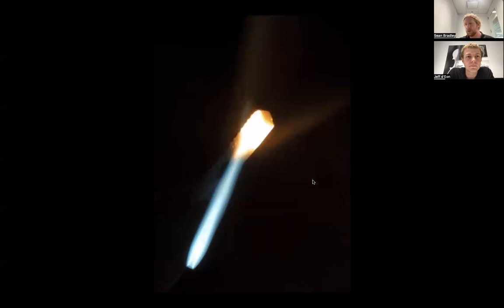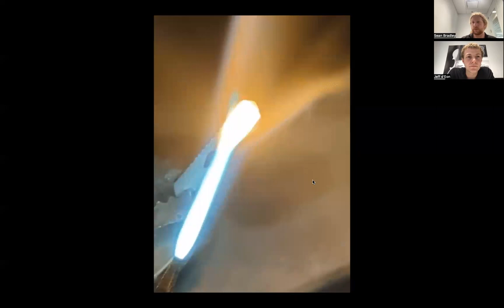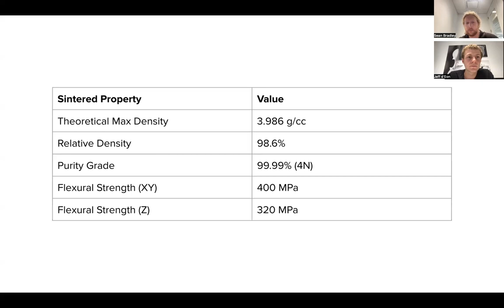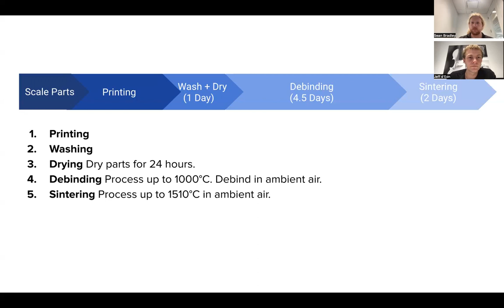Technical Ceramic 3D Printing With Extreme Performance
Introducing Alumina 4N Resin for the Form 3+ 3D printer — the bridge to the future of ceramic engineering with affordable and high-performance 3D printed components, without the constraints of traditional ceramic manufacturing.

Ceramic parts and products have been used for millennia, but little has changed. Modern industries that rely on ceramics for high heat, electrical, and chemical tolerance are held back by the limitations of slip casting, pressing, or molding. Though some ceramic 3D printers have shown what’s possible, these workflows have been out of reach for many due to their high cost and complexity.

Through the same efficiency, ease of use, and affordability that Formlabs has brought to so many other workflows, Alumina 4N Resin changes what it means to manufacture technical ceramic parts. This new, high-purity, technical ceramic 3D printing material can merge the best of 3D printing with the best of high performance materials, and expand possibilities in every industry.

Alumina 4N Resin is a high-density and high-purity technical ceramic 3D printing material with
exceptional performance in extreme environments: thermally resistant, hard, abrasion resistant, mechanically strong, and chemically inert.

With Alumina 4N Resin, anyone can harness ceramic 3D printing and ditch expensive tooling and molds for design freedom, reduced production costs, and faster turnaround times. With the Formlabs SLA ecosystem, previously impossible ceramic projects are now within reach.

▬ About Formlabs ▬▬▬▬▬▬▬▬▬▬▬▬
Formlabs is expanding access to digital fabrication, so anyone can make anything. Headquartered in Somerville, Massachusetts with offices in North Carolina, Germany, Hungary, Japan, China, and Singapore, Formlabs is the professional 3D printer of choice for engineers, designers, manufacturers, and decision-makers around the globe.

Through a continuous commitment to innovation, Formlabs has become the largest supplier of professional stereolithography (SLA) and selective laser sintering (SLS) 3D printers in the world. Formlabs also develops its own suite of high-performance 3D printing materials that continue to expand the range of applications of additive manufacturing, as well as best-in-class 3D printing software, post-processing tools, and automation solutions.